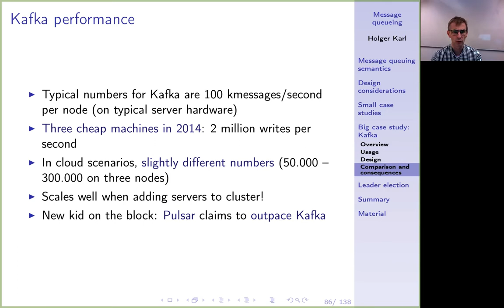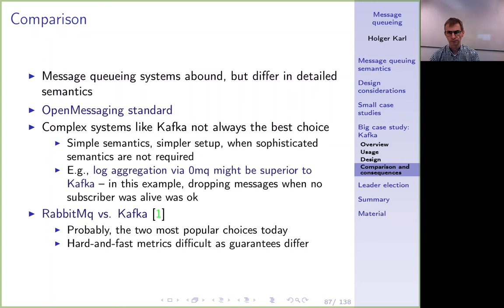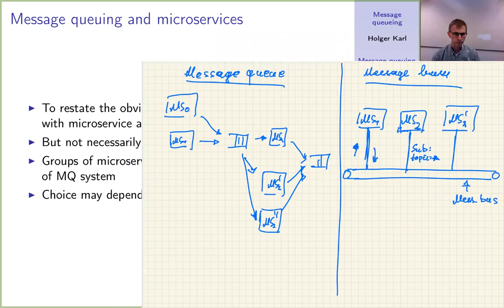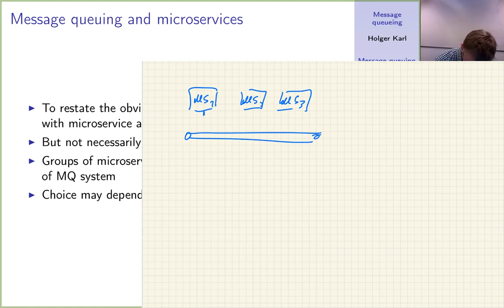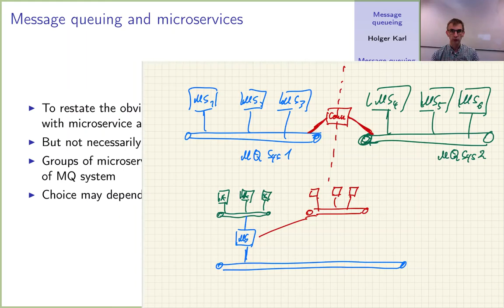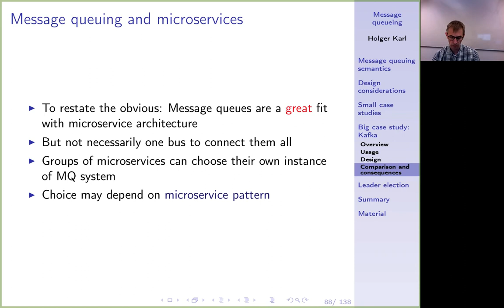Verteilte Systeme, Kapitel 9f, Kafka performance, comparison. MQ and microservice architectures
Leistungsfähigkeit von Kafka. Einsatz von MQ allgemein zur Realisierung von Microservice-Architekturen

0:00 -- Intro
0:10 -- Kafka performance
2:46 -- Comparison message queuing systems
4:49 -- Message queuing and microservices
5:22 -- Message queuing, message bus
10:28 -- Summary